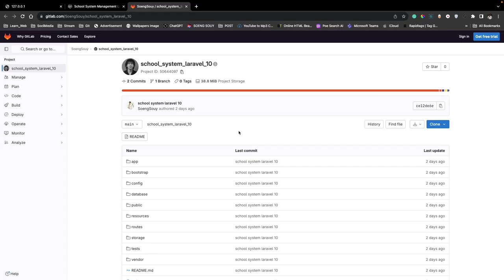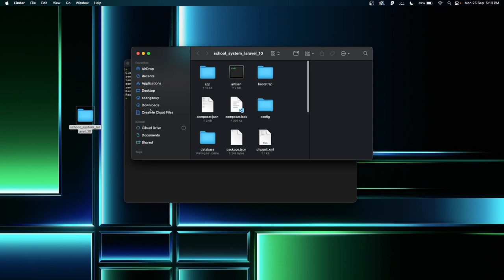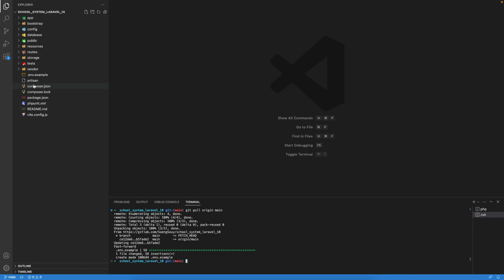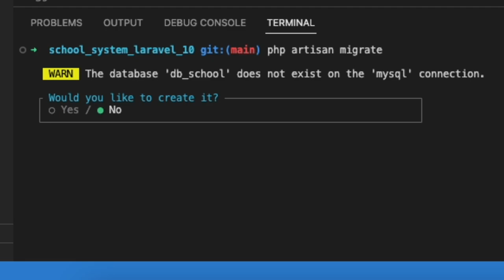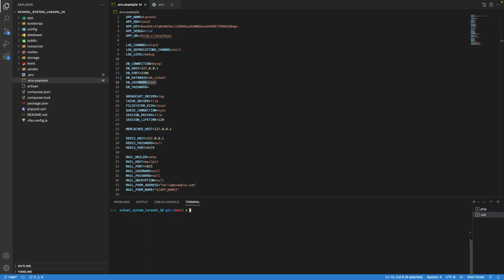Clone School System Laravel 10 | Update New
▸｜00:00:00｜Intro my cover video
▸｜00:00:22｜Clone project
▸｜00:00:42｜git clone URL
▸｜00:01:48｜open testing
▸｜00:01:56｜run project testing
▸｜00:02:17｜Create file .env
▸｜00:03:00｜php artisan migrate
▸｜00:03:26｜Register and Login project testing
▸｜00:04:10｜ Check version php and version Laravel Framework
Follow Soeng Souy on:
Enjoying the content?